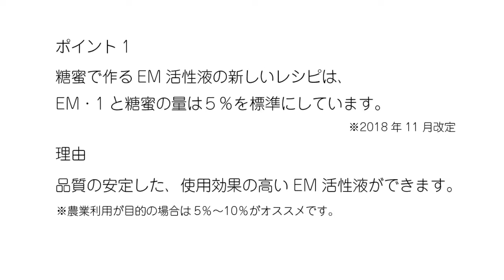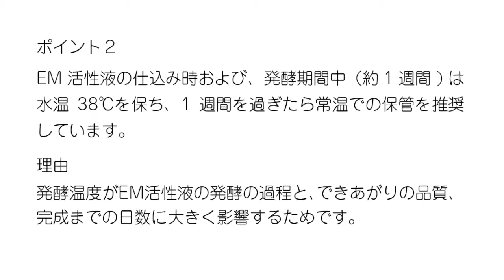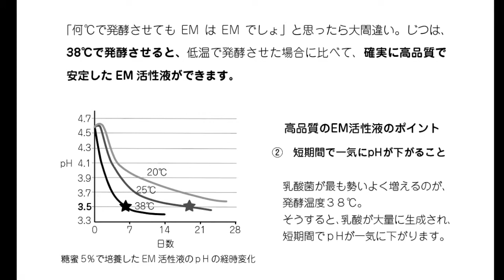【農業】EM活性液（塩入りタイプ）の仕込みかた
農業向けのEM活性液（塩入りタイプ）の仕込みかたをご紹介します。記事はこちら